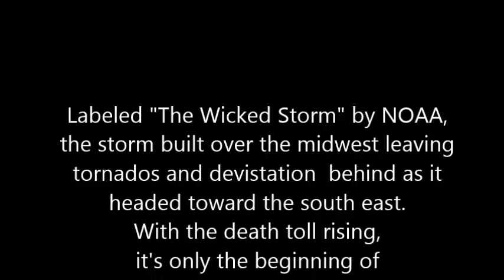2014 April's Wicked Storm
My 2nd YouTube Video.  I learned how to add captions. I'm getting there. Be patient.

The power of nature. NOAA labeled this storm "The Wicked Storm" it began on April 26 and lasted until May 1. We were very lucky compared to other places. For us, the impact flooded the spillway and closed road on the east side of the lake. It knocked down trees in our neighborhood. But thankfully no one was hurt here.